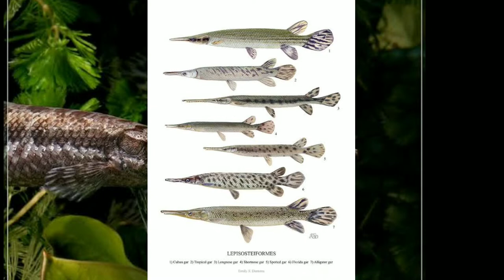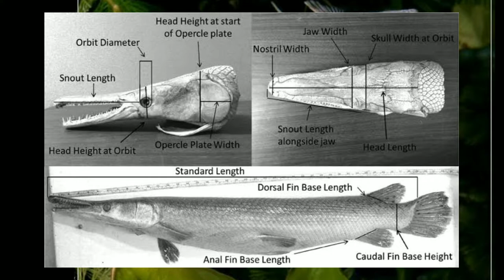मगर मासा (alligator gar)🐊+🐟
Scientific name: Atractosteus spatula

Family: Lepisosteidae

Order: Lepisosteiformes

Phylum: Chordata

Kingdom: Animalia

The alligator gar is a ray-finned euryhaline fish related to the bowfin in the infraclass Holostei. It is the largest species in the gar family, and among the largest freshwater fish in North America. The fossil record traces its group's existence back to the Early Cretaceous over 100 million years ago.

photo take it's Google Chrome.